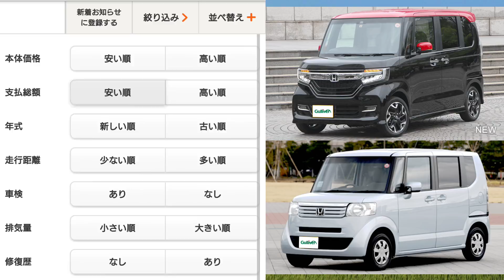【 超激安！】日本一安い！N-BOXの内外装&状態を紹介してみた！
試乗 加速 洗車 納車 ベタ踏み 車中泊 car 改造 ナビ セダン ハッチバック n-box フィット フリード ヴェゼル n-van インサイト シビック cr-v インプレッサ レヴォーグ フォレスター xv レガシィ デミオ アクセラ cx-3 cx-5 cx-8 アテンザ ジムニー スペーシア スイフト ソリオ アルト シエンタ ヴォクシー ハリアー クラウン c-hr カローラ アルファード ヴェルファイア アクア プリウス ランクル プラド ランドクルーザー セレナ エクストレイル gt-r デイズ ムーヴ タント 改良 トヨタ ホンダ 日産 スズキ マツダ レクサス スバル hybrid ハイブリッド ディーゼル e-power ドラレコ マイナーチェンジ フルモデルチェンジ RAV4 デリカd5 mazda3